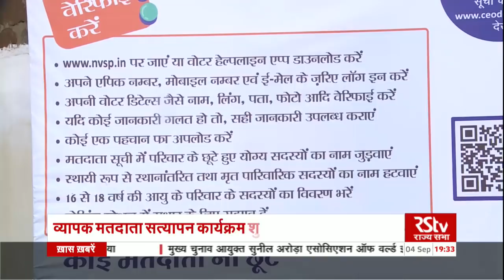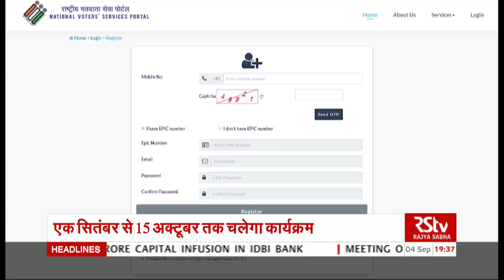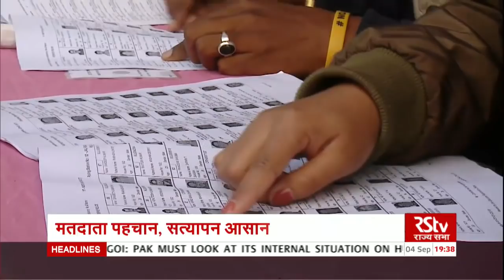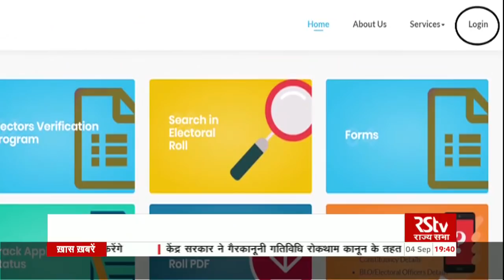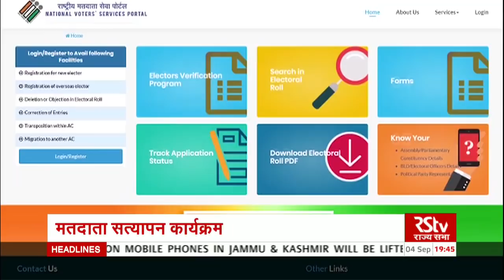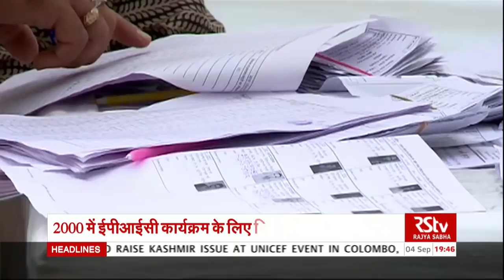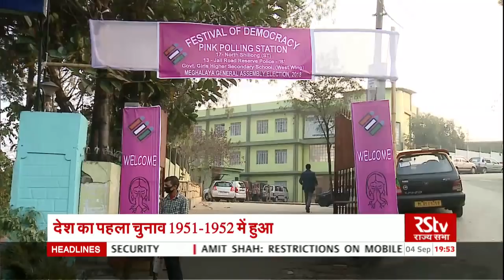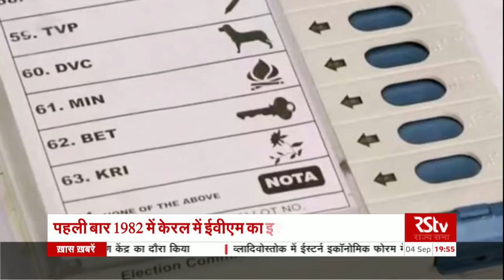RSTV Vishesh – 04 September 2019 : Voter Verification I मतदाता पहचान, सत्यापन आसान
दुनिया का सबसे बड़ा लोकतंत्र भारत, जहां बिना किसी भेदभाव के हर व्यक्ति को अपने पसंदीदा प्रतिनिधि को वोट देने का संविधानिक अधिकार है। भारत में चुनावी प्रक्रिया को संपन्ने कराने की जिम्मेदारी चुनाव आयोग पर है। . पूरे देश में चुनाव पारदर्र्शी तरीके से हो इसके लिए निर्वाचन आयोग तमाम तैयारी करता है। इसी दिशा में किसी भी व्यक्ति  को वोट देने के लिए वोटर आईडी कार्ड की व्यवस्था की गई। जो देश में लगभग हर व्यक्ति के पास है जिसकी उम्र 18 वर्ष से ऊपर है। पर इतने बड़े देश में जिसकी जनसंख्या इतनी ज़्यादा है उसमें ये पूरी व्यवस्था करना काफी बड़ा काम है।  अक्सर ऐसा होता है कि हम अपने वोटर आईडी कार्ड में कुछ छोटी छोटी गड़बड़ियों का सामना करते हैं। जैसे नाम की स्पैलिंग.. या जन्मतिथि का गलत लिखा होना। और हमें पता नहीं होता कि उसे ठीक कैसे कराया जाए... निर्वाचन आयोग जबसे अपने वजूद में आया.. वो समय समय पर कई बड़े सुधार करता रहा ... जिससे ना सिर्फ गड़बड़ियों में कमी आई है.. बल्कि इस प्रकिया को आधुनिक करने का काम भी बहुत तेज़ी से किया गया। मतदाता सूची को त्रुटिरहित बनाने के लिए चुनाव आयोग ने विशेष अभियान शुरू किया है ... जिसका नाम है इलेक्टर्स वेरिफिकेशन प्रोग्राम । ये अभियान एक सितम्बर से शुरू हो गया है। जो देशभर में 15 अक्टूबर तक चलाया जाएगा। इस प्रक्रिया को ऑनलाइन और ऑफलाइन दोनों तरीकों से किया जा सकता है। यानी अब आप अपने घर बैठे अपने वोटर आईडी को वैरिफाई करा सकते हैं। साथ ही साथ अपने और अपने परिवारजनों के वोटर आईडी में सुधार भी कर सकते हैं। कुछ सिम्पल स्टैप्स को फौलो करके आप ये काम आसानी से कर सकते हैं। आज विशेष में हम बात करेंगे मतदाता सत्यापन कार्यक्रम की ...साथ ही जाननें इसके लिए अपनाई जानी वाली प्रक्रिया को...। इसके अलावा  मतदाता पहचान पत्र के महत्व और उपयोग पर भी एक नजर डालेंगे

Producer -  Rajeev Kumar, Ritu Kumar, Abhilasha Pathak

Video Editor -  Ravi Shukla, Satish Chandra, Deependar singh Tanwar